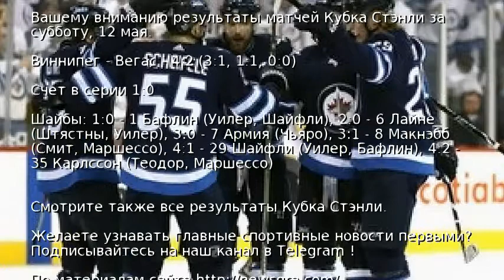Кубок Стенли: Виннипег дома обыграл Вегас